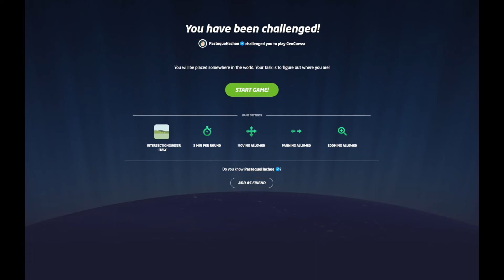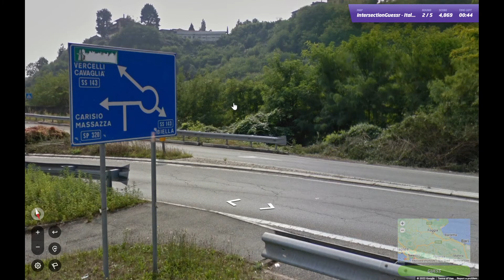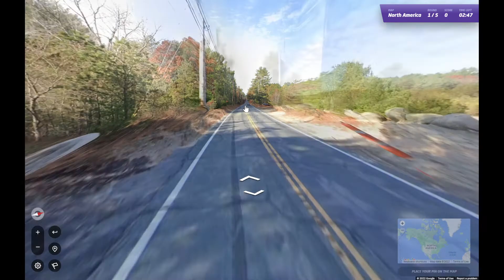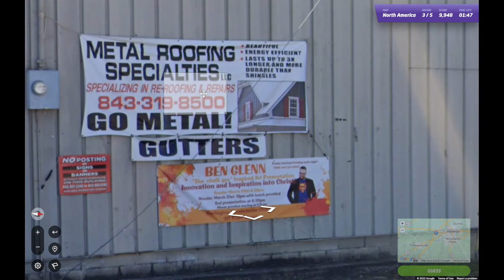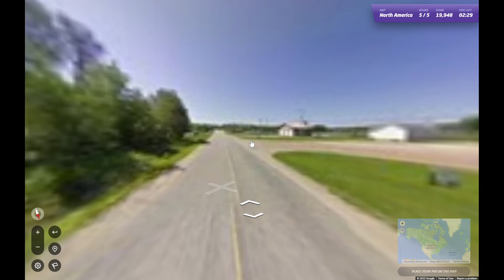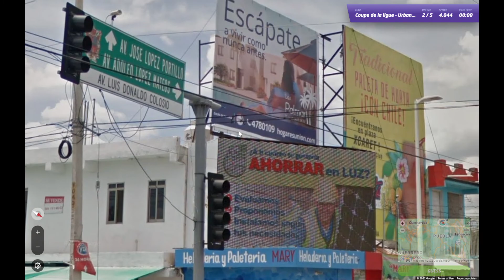Coupe de la Ligue S2 Round of 256 - vs. MissTk Deb - Italy // N. America // Urban World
it feels so hngggg to watch back on videos like this and see myself unfailingly alternate between making the absolute smartest and wholeheartedly dumbest plays possible

0:00 Intro
1:06 Game 1 - Italy
15:09 Game 2 - North America
29:02 Game 3 - Urban World NM